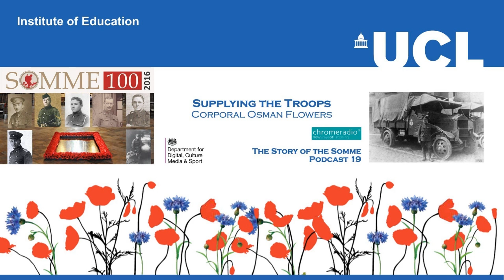THE STORY OF THE SOMME 19 | Supplying the Troops - Corporal Osman Flowers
In this podcast, CORPORAL OSMAN FLOWERS talks about being a driver during the War. Osman Flowers joined up at Doncaster in October 1915. According to his enlistment documents, he was 5’ 6” tall. After two months’ training, he was sent to France as a driver in the Mechanical Transport Section of the Army Service Corps, arriving at Rouen just before Christmas 1915.

SOURCE | The Somme, Lyn McDonald

PRODUCTION | ChromeRadio for the DEPARTMENT FOR DIGITAL, CULTURE, MEDIA AND SPORT | Producer - Catriona Oliphant | Narrator - Nicholas Rowe | Reader - Patrick McKeating, Pimlico Academy | The Last Post played by LSgt Stuart Laing, Welsh Guards on a First World War bugle.